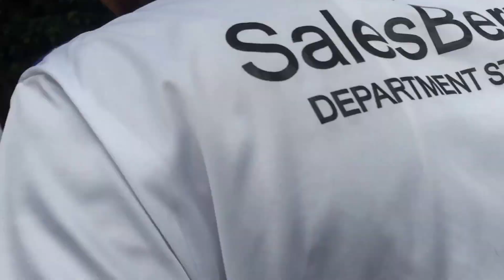Neku Jatra Matya Swayambhu Nath Tour Short Clip 2073-5-6(2016-8-22)!!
Neku jatra matya is a festival which is celebrated the day after Gaijatra.This time it was held in Chakrabahil, lalitpur.In Neku Jatra Matya ,people from Newar community participate by walking and offering different items like rice,coins,chocolates,banners,etc. ,people walk 11-12 hours visiting all the areas in lalitpur area.

This video has the short clip of DHABAJA group visitng to swayambhunath on 22nd of August2016,